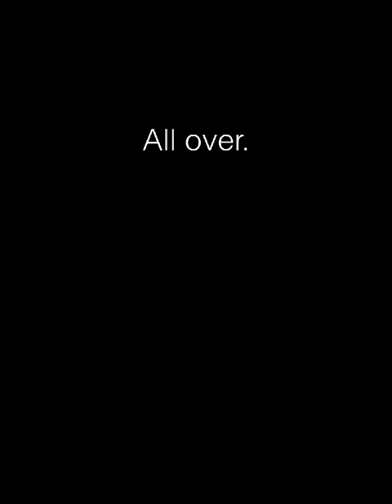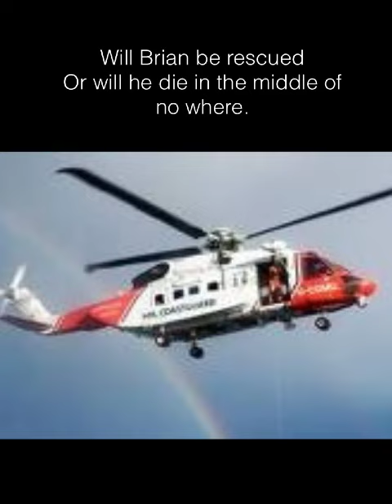Hatchet By Gary Paulsen- Movie Trailer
This was made by two year seven students, myself and a class mate.
This was our English task, to make a movie trailer based on the novel hatchet by Gary Paulsen.
 Please enjoy our hatchet trailer.